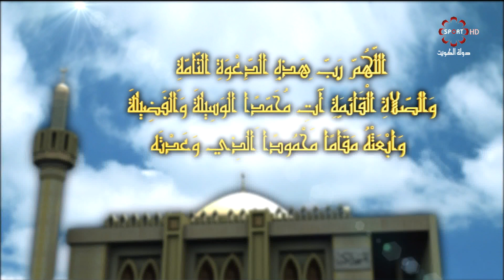برنامج بودي بلدينج -- الأربعاء 14/11/2018